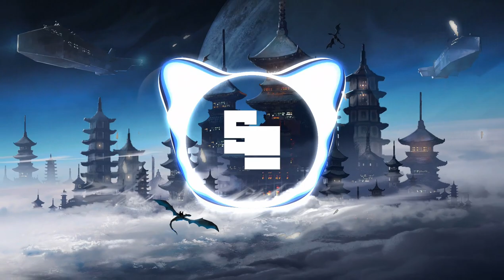TheFatRat - Fly Away feat. Anjulie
[Pre-Chorus]
Don't you be afraid everything will change
You and I jumping off the edge
Come and fly, come and fly away with me